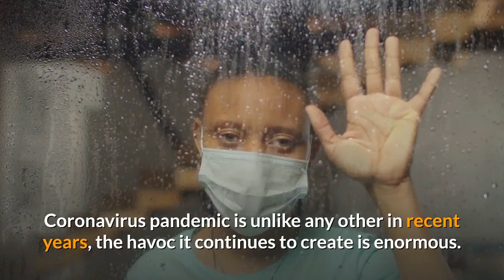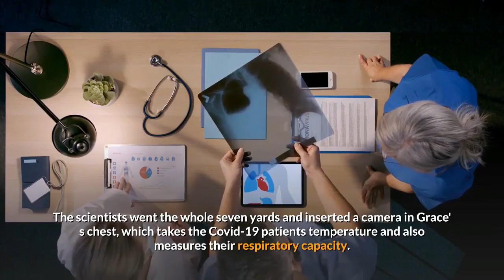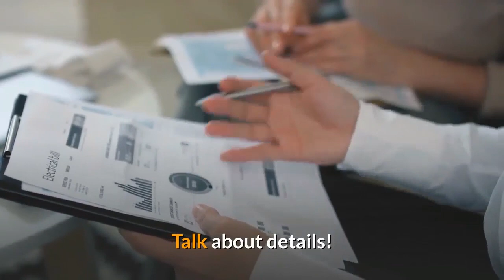Meet Grace Robot, The Healthcare Nurse Robot – Sister of Sophia Humanoid AI Robot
Grace healthcare nurse robot has a sister, “Sophia” a humanoid robot created by scientists from Hanson Robotics in 2016. gracerobot sophiarobot humanoidrobot - NewsTechTV

Coronavirus pandemic is unlike any other in recent years, the havoc it continues to create is enormous. But as always great inventions are created in times of calamity. Artificial intelligence became a tool of choice as the Chinese scientists gifted the human race “Grace”. Grace is a nurse robot whose task is to care for patients infected with Covid-19.

Grace has a sister, “Sophia” a humanoid created by scientists from Hanson Robotics in 2016. She is packed with Asian features, with straight hair rested on her neck.

The scientists went the whole seven yards and inserted a camera in Grace’s chest, which takes the Covid-19 patients temperature and also measures their respiratory capacity.

In the spirit of service duty Grace adorns a white uniform which has patterns of blue flowers, varying glow.

If there is one feature and function that makes Grace, the Chinese robot nurse an undisputed human savior is her ability to detect when someone is infected with Covid-19, this ability is courtesy of sophisticated system of Artificial Intelligence (AI). This was attested by the scientists involved in this mastery creation.

Among the chief objectives for which “Grace” was created is so that she can interact with patients, emulating the human health person. This guarantees that the patients will be cared for and interacted with, by so doing keeping the patients care to maximum.

To enable this interaction “Grace” emulates 48 most common human facial movements, this also undoubtedly allows to transmit confidence to the patients she attends.

The importance of face-to-face human interactions as a confidence booster was emphasized by the scientists who created “Grace”, David Hanson. It is just how we are programmed as humans and the fact that “Grace” the nurse robot is equipped in that regard is a winner on its own.

In addition to that, the robot nurse is designed and programmed with a friendly personality, which facilitates interactions. Talk about details!
“Grace” comes to lead and jumps straight to the front line of the battle against Covid-19 by so doing easing the burden on the overwhelmed front-line hospital staff during the pandemic.

“Grace” the robot nurse speaks three languages.

If all the details highlighted above hasn’t already blown your mind, this will definitely do, she speaks not one, not two, but three languages: English, Mandarin and Cantonese. Now add that to her physical characteristics and Artificial Intelligence system to be able to care for patients with Covid-19, the result is “simply amazing Grace”

The nurse robot is well aware of the reason she was created. She explained at the workshop that, “I can visit people and make their day with social stimulation, but I can also do talk therapy, take bio-readings, and help healthcare providers.”

Awakening Health intends to carry out mass production, this was announced by David Lake, CEO of the company that created “Grace”. He went on to highlight the plans to fully implement it next year in places like Hong Kong, China, Japan and Korea.

Credits:
Hanson Robotics